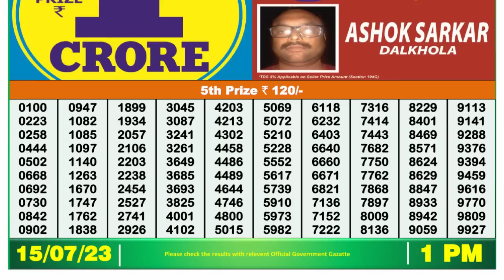Dear Lottery Sambad 1pm today 15.07.23 Nagaland State Lottery Result